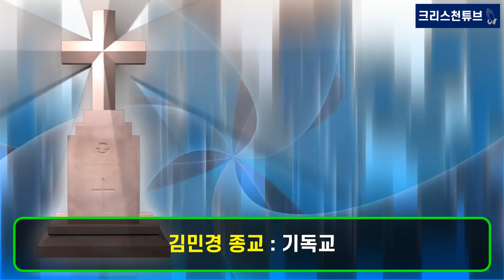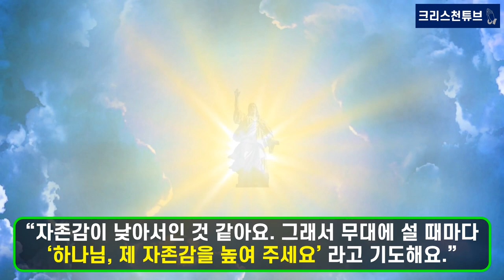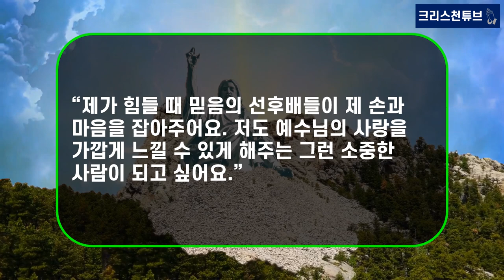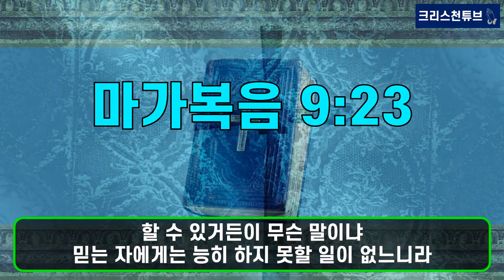[기독교 연예인] 크리스천, 사격 국가 대표 개그우먼 ‘김민경’ 이 정말 궁금합니다!